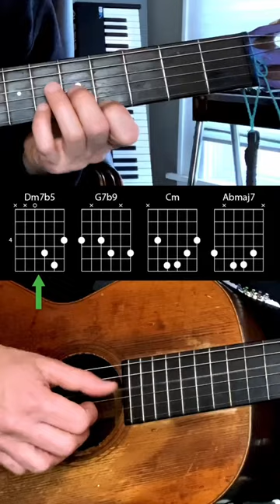Verbatim - Mother Mother - Guitar Tutorial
This is how to play Verbatim by Mother Mother on the guitar.